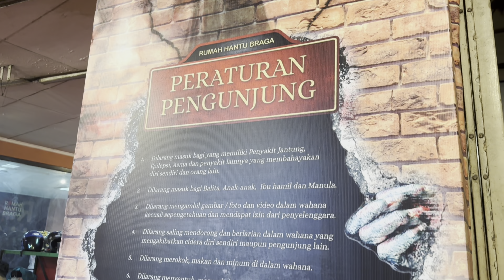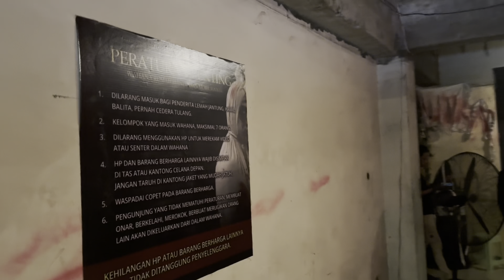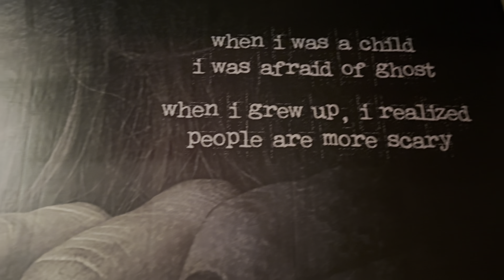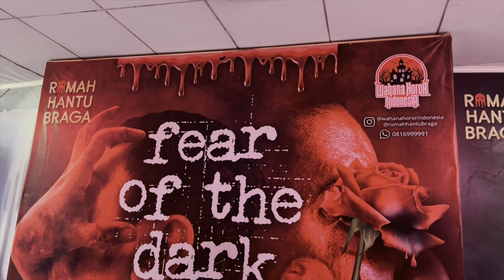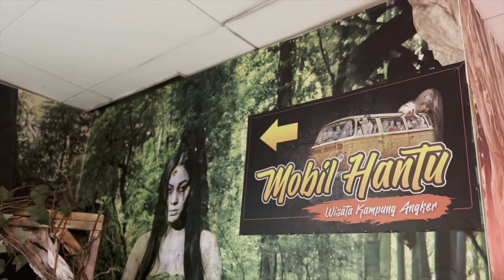Rumah Hantu Braga - Sensasi Wahana Horor di Gedung Tua | TRAVLOGUE